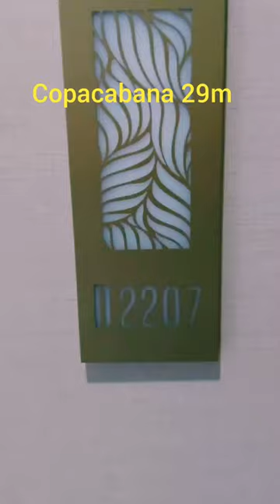Самые Лучшие апартаменты в Паттайе Thailand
Coparabana   Thailand  Apartment on the first line on Jomtien beach Pattaya